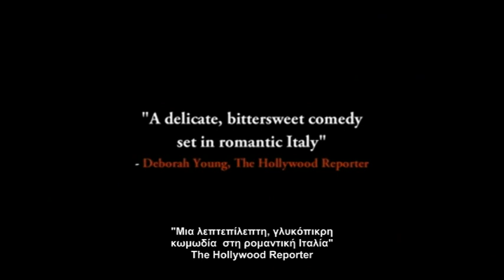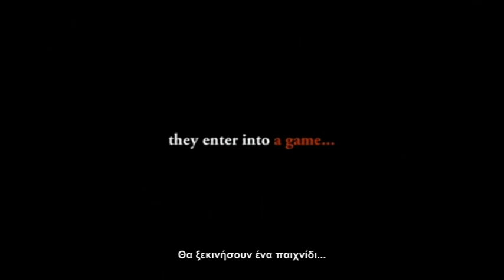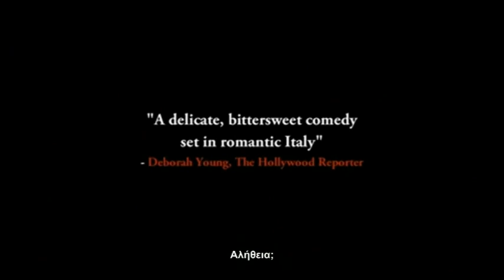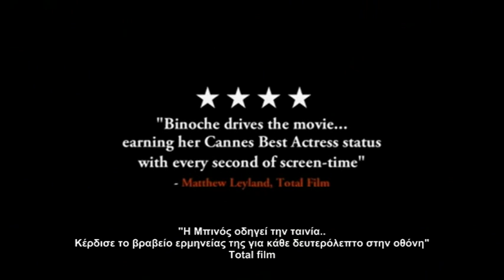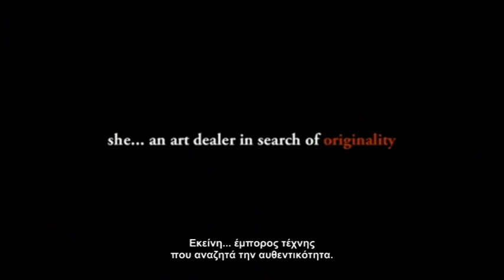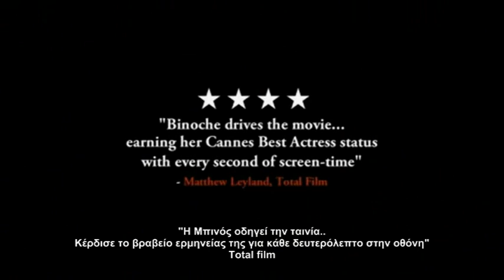ΓΝΗΣΙΟ ΑΝΤΙΓΡΑΦΟ Certified copy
4 ΝΟΕΜΒΡΙΟΥ ΣΤΟΥΣ ΚΙΝΗΜΑΤΟΓΡΑΦΟΥΣ

του Άμπας Κιαροστάμι

με τους Ζυλιέτ Μπινός και Γουίλιαμ Σϊμελ